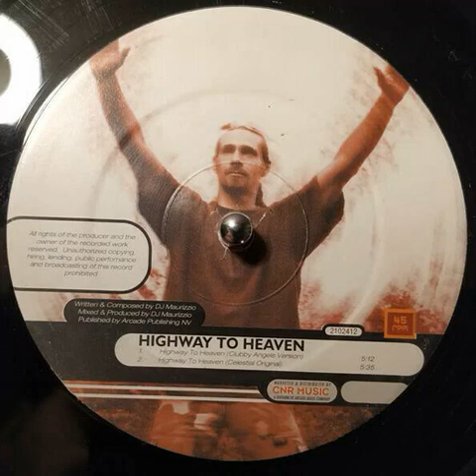DJ Maurizzio - Highway To Heaven (Celestial Original)